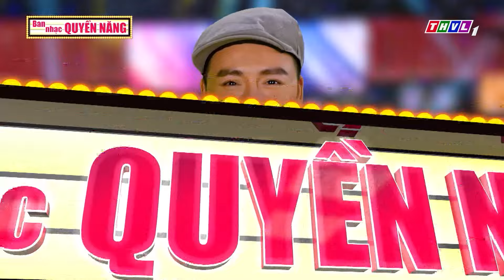Cô gái LÊN NỐT CAO CỰC ĐÃ khiến giám khảo phải thừa nhận BIỂU DIỄN QUÁ CUỐN HÚT | Bolero Trữ Tình